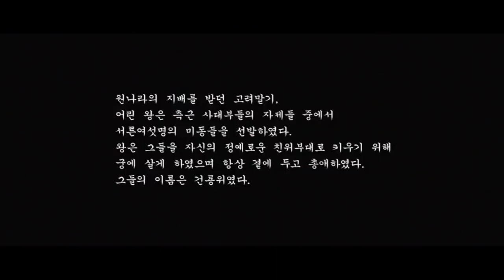A Frozen Flower 2008 Korean Movie Explained in Hindi l